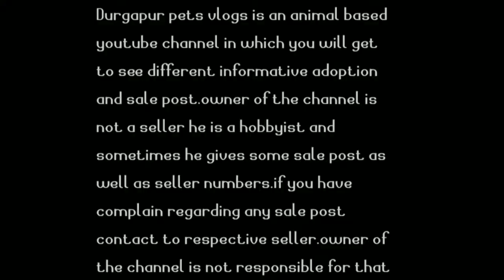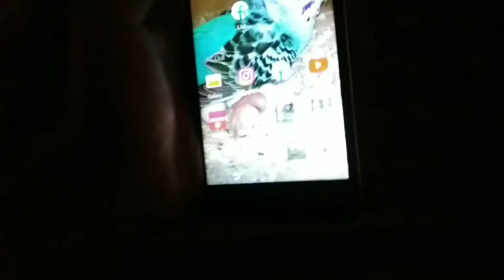My birds has given babies||exotic bird breeding progress||budgie giving babies||Finch giving babies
hey guys this video is made on on the latest update as well as the breeding progress of my two birds that is budgie and the zebra Finch. hope you all will like.